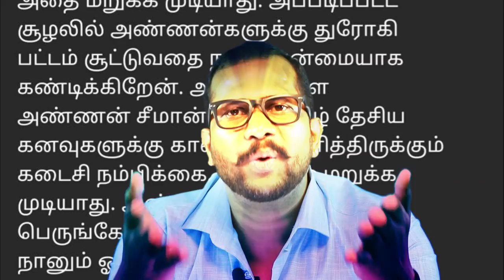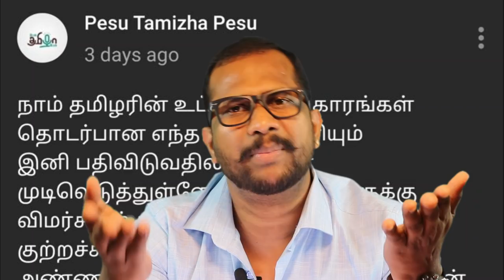ஈழத்தமிழன் நான் சீமானிசத்தை ஆதரிக்கிறேன். சீமானிசம் ஒன்றும் தவறான சொல் அல்ல..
உலகத் தமிழர்களுக்கு ஒரே ஒரு தலைவன் அவர் அண்ணன் பிரபாகரன் மட்டுமே. நாம் தமிழரை உடைப்பதற்காக எதிரிகளால் பயன்படுத்தப்படும் சொல்லாடல் சீமானிசம்.